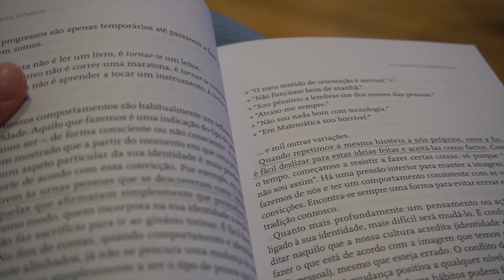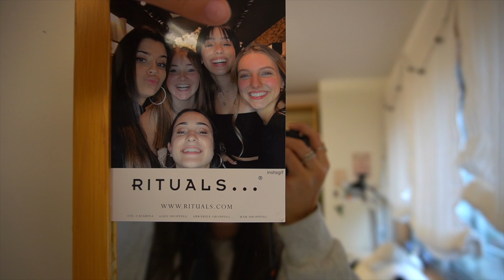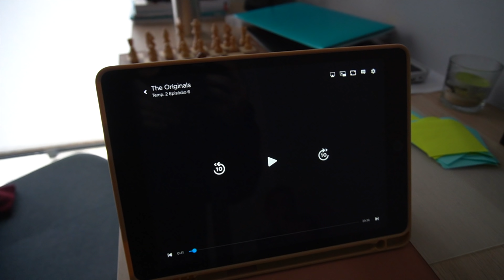VLOGMAS 10, 11 e 12: DATES BONS E IDA À EQUITAÇÃO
Peoople: @dicasperfeitas

Os meus equipamentos de gravação:
- Vídeos normais: Sony Alpha 6400
- Vlogs: CANON G7X
- Vídeos dentro de água: Go Pro hero 7
- Editor:  Final Cut Pro